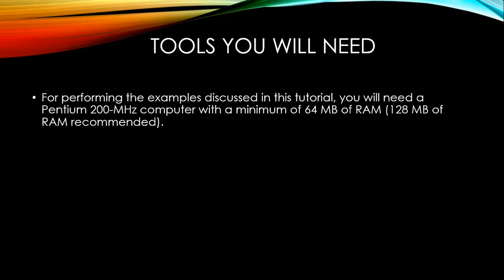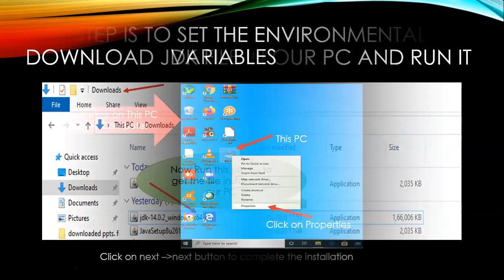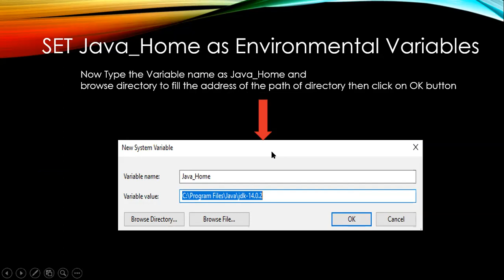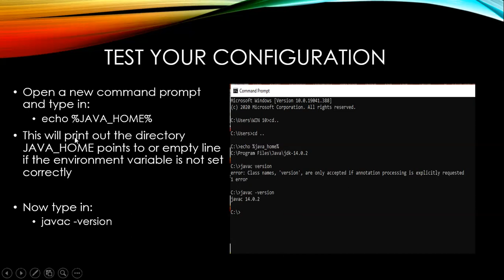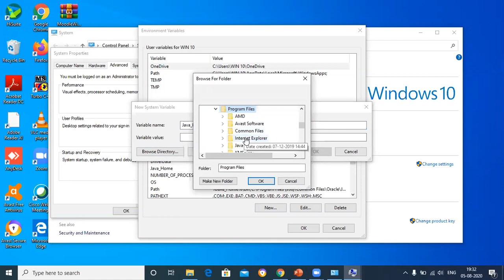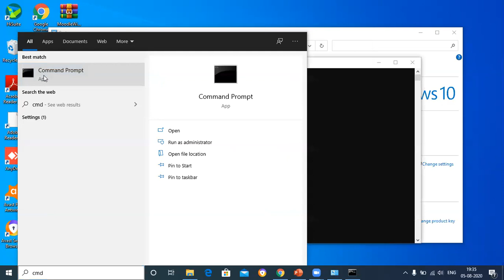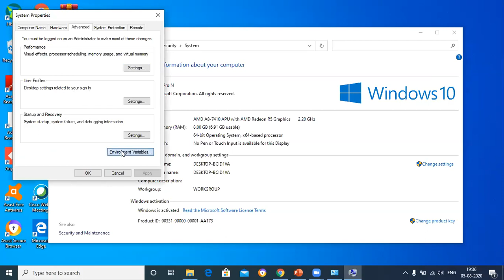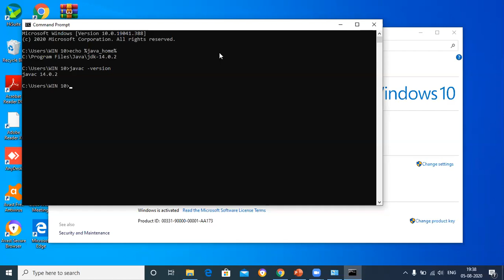How to Install the Java Software on Your PC by Rubeena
Tools needed for installation PC- with 64MB of RAM or 128MB of RAM
Link to download java software:
After installation set the environmental variables